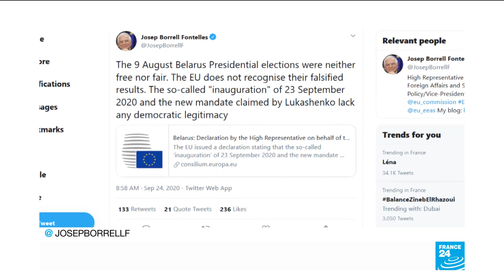EU refuses to recognise Lukashenko as Belarus president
The European Union refuses to recognise Alexander Lukashenko as Belarus president after his inauguration that lacked "democratic legitimacy" and Brussels is reviewing its relations with Minsk, the EU's diplomatic chief said Thursday.